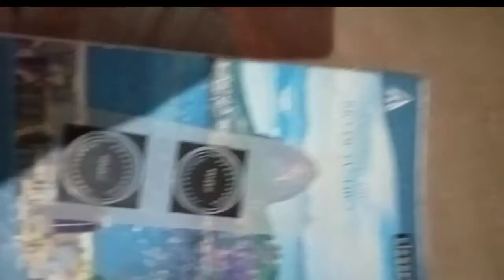How to make screen frame coding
how to make screen frame coding and expose